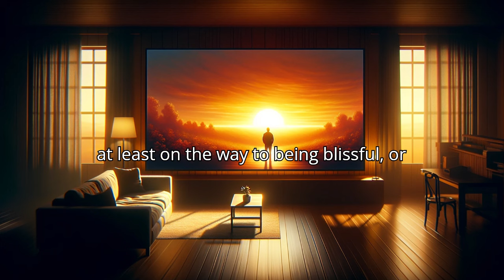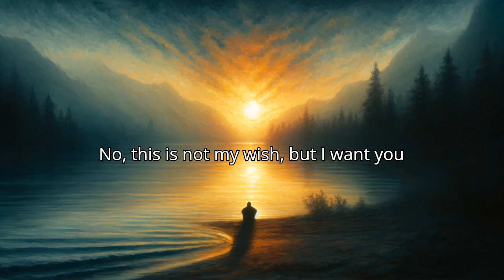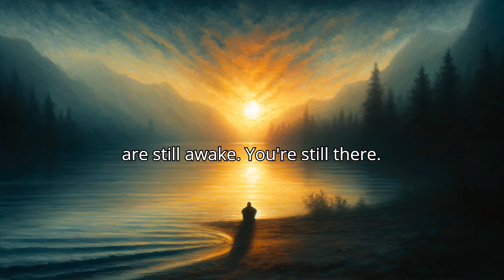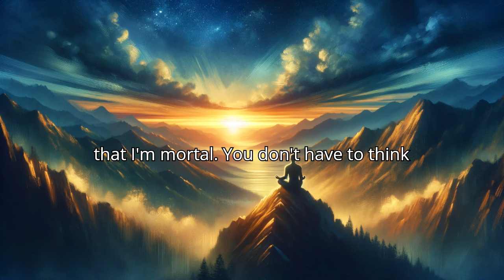Do This One Thing to Live Blissfully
Advice on the best way to live blissfully and consciously. The key, lies in one’s awareness that life is just a brief happening.

 In 7 Steps Transform Your Life With Sadhguru -Inner Engineering Program